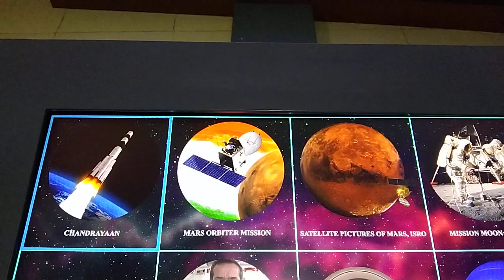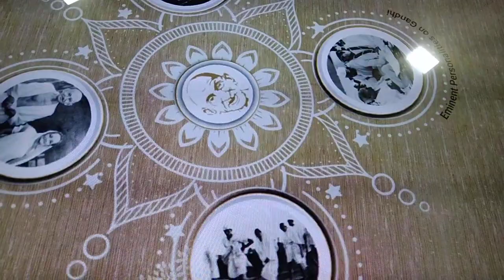Shine city kolkata